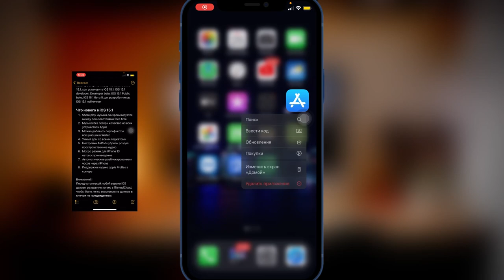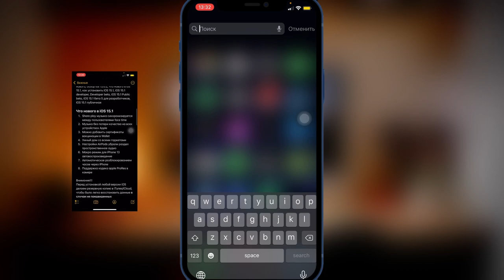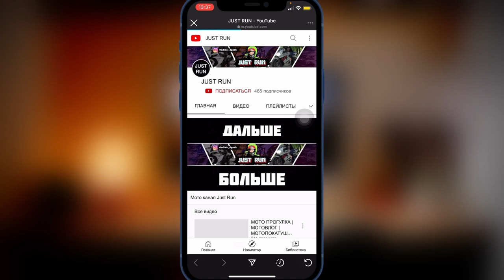Apple выпустила ios 15.1 Обзор iOS 15.1 Релиз iOS 15.1 Тест iOS 15.1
Сегодня вышла новая версия iOS 15.1 для разработчиков

Если возникли проблемы с нагревом батареи iPhone, быстро садиться заряд, тогда нужна жёсткая перезагрузка iPhone для того, чтобы сбросить все ошибки предыдущей версии iOS.

МОТО БУДНИ, СИТУАЦИИ НА ДОРОГАХ…
Лучшие советы по эксплуатации мотоцикла на сезон и ЗИМА.

эпл, apple ios 15.1, айфон, айпад, ios 15.1 батарея, баги ios, ios 15.1 эмодзи, обновление apple

1. Share play музыка синхронизируется между пользователями face time
2. Музыка без потери качества на всех устройствах Apple
3. Можно добавить сертификаты вакцинации в Wallet
4. Умный дом со всеми гаджетами
5. Настройки AirPods убрали раздел пространственное аудио
6. Макро режим для iPhone 13 автовоспроизведение
7. Автоматическое разблокированием часов через iPhone
8. Поддержка кодека apple ProRes в камере

Внимание!!!

После установки новой iOS беты или релиз, делаем Hard Reset, чтобы сбросить  ошибки и прошивка работала хорошо 👌